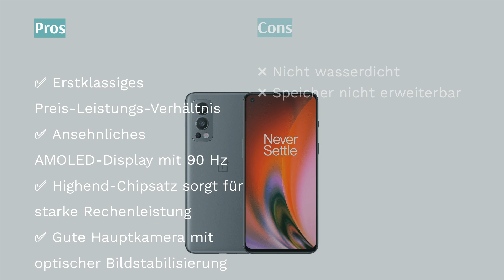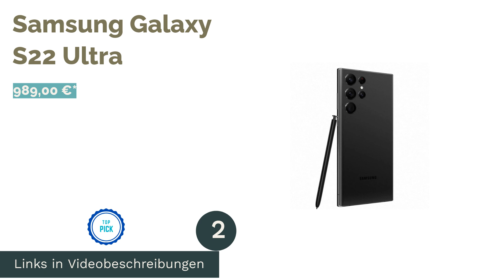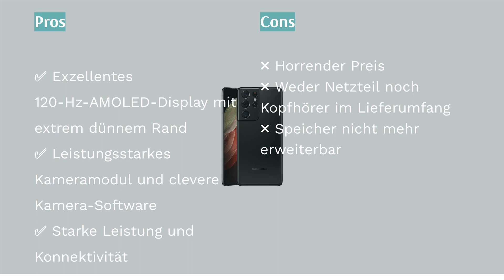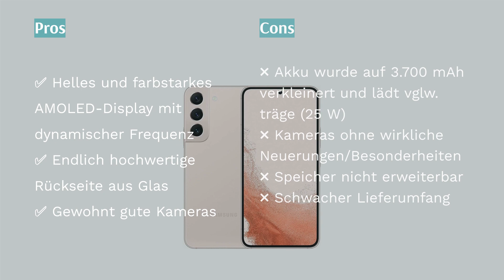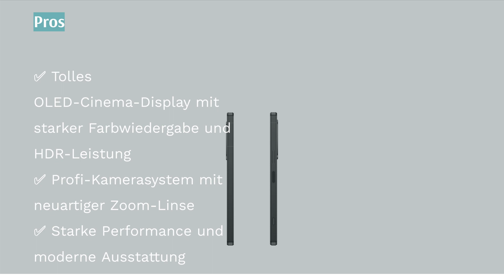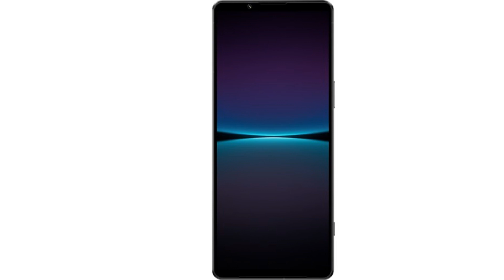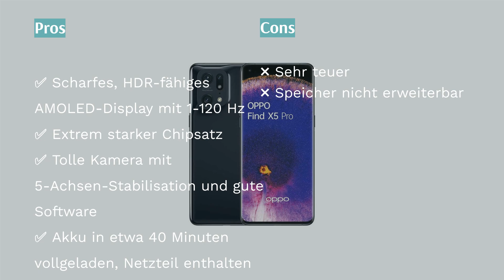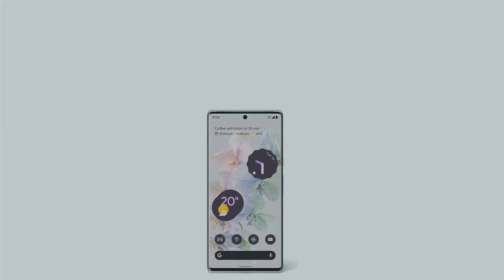🌵 Die 10 besten Smart­pho­nes mit aktu­el­len Tests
🌵 Die 10 besten Smart­pho­nes mit aktu­el­len Tests | Lemongrass. Here are our editor picks:

00:00 Einführung

00:19 #1 - OnePlus Nord 2 5G (321,00 €*)

03:00 #2 - Samsung Galaxy S22 Ultra (989,00 €*)

09:04 #3 - Samsung Galaxy S21 Ultra 5G (769,00 €*)

12:08 #4 - Samsung Galaxy S22 (749,00 €*)

15:05 #5 - Samsung Galaxy S21 5G (499,00 €*)

20:30 #6 - Sony Xperia 1 IV (1.399,00 €*)

25:20 #7 - Oppo Find X5 (938,99 €*)

26:51 #8 - Oppo Find X5 Pro (1.099,00 €*)

29:05 #9 - Motorola Moto G200 5G (379,00 €*)

31:20 #10 - Google Pixel 6 Pro (739,00 €*)

33:50 Ende

Unsere Bestenliste zeigt die derzeit besten Smartphones mit aktuellen Tests auf dem Markt. Dafür hat unsere Fachredaktion Testberichte aus 69 Testmagazinen für Sie ausgewertet.